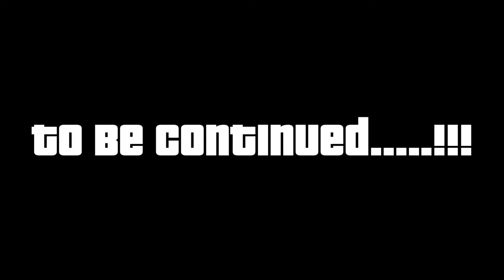(Splatoon 3D Fan Animation) The Long-Lost Brother (Ft. JetBlueChestC, & more)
Y'all Ready For 2024, cause I am!! Happy New Year Everyone!!

In today's GMOD Animation:

One of the Reed Twins Axel has found out that they have another brother who has been in hiding for the past years, although it's questionable why he is hiding his identity and why he wasn't with them in their childhood!! However, the other twin Alex doesn't really know that Axel is trying to search for him after a long decade of separation!

(Little GTA V Reference of "Friends Reunited" ​⁠​⁠​⁠@RockstarGames/​⁠​⁠​⁠@GTASeriesVideos)

Horror Soundtrack Ritual Music

If you guys want to share this or any of my other videos with your friends, I gladly will appreciate that.